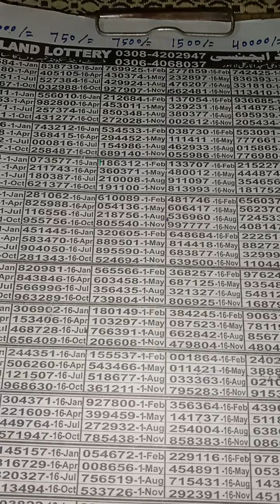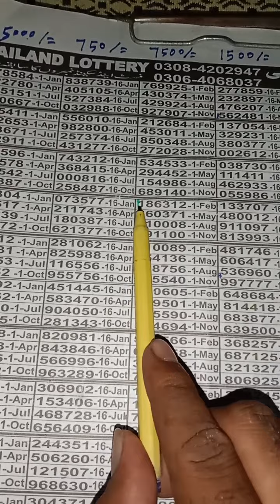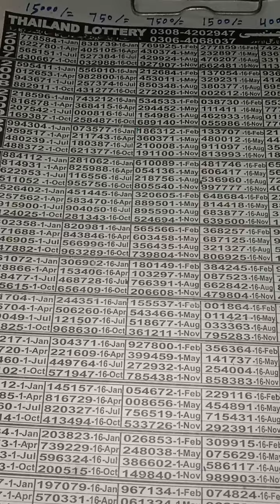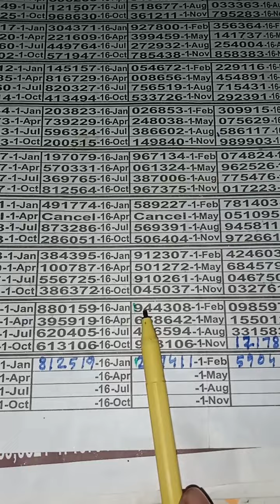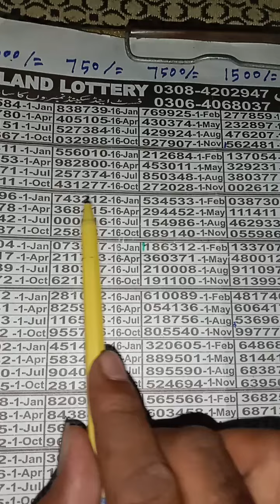11 April 2023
Thailand 750 Bond Single Packet Routine Formula
thailand Fast akrra routine formula
thailand prize bond guess paper